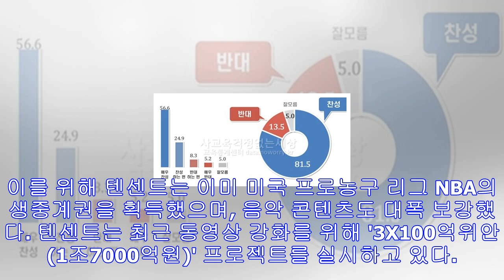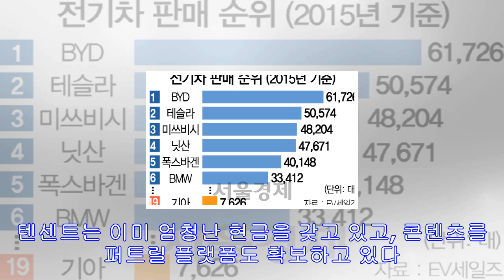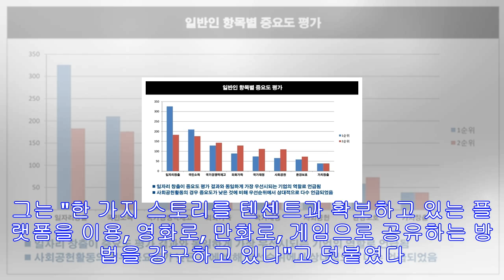[텐센트 시총 5천억달러 돌파-4] 할리우드 아성에 도전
[텐센트 시총 5천억달러 돌파-4] 할리우드 아성에 도전 원더우먼 영화 선전 포스터 - 텐센트 픽처스 홈피 갈무리 (서울=뉴스1) 박형기 기자 = 텐센트의 주력은 게임과 SNS다.